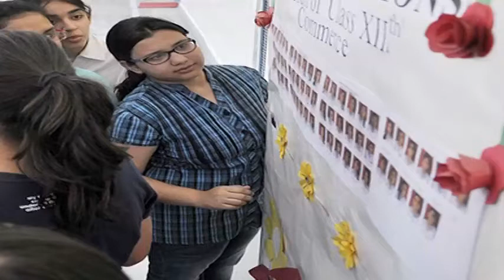64% Students fails in class 12 exams in Bihar, after cheating free examination: NewspointTv